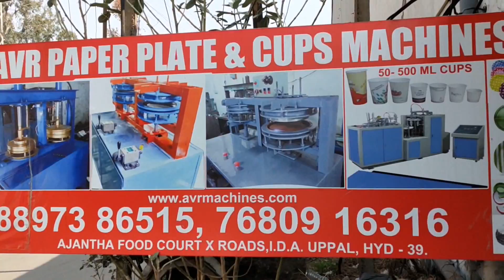Paper Plate Machine Paper Plate Making Machine Price